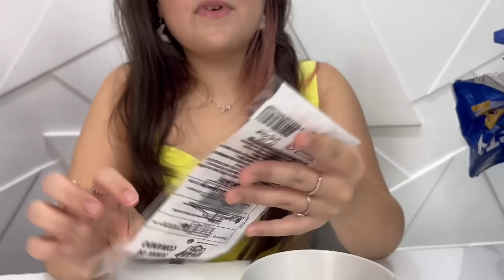ABRINDO E AVALIANDO 1200 REAIS EM OVOS DE PÁSCOA COM SURPRESA! Vale a pena?